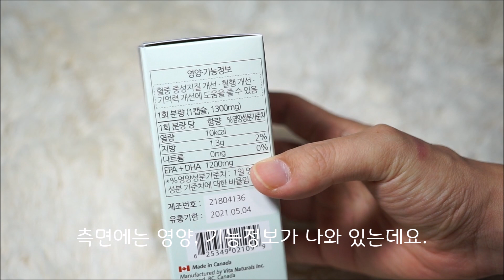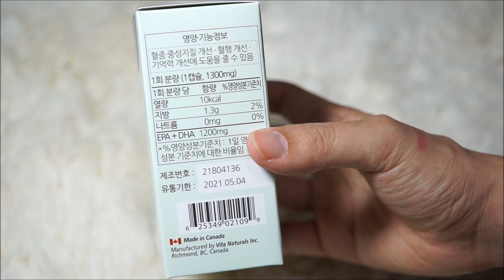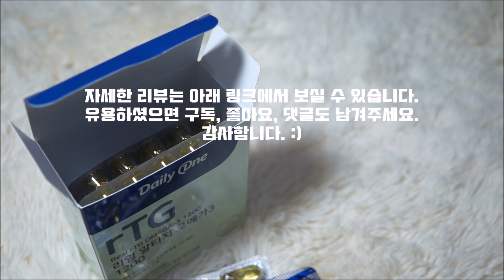리얼 알티지오메가3 1200 - 진짜 캐나나오메가! 데일리원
자세한 리뷰는 아래 링크에서 보실 수 있습니다.
감사합니다. :)